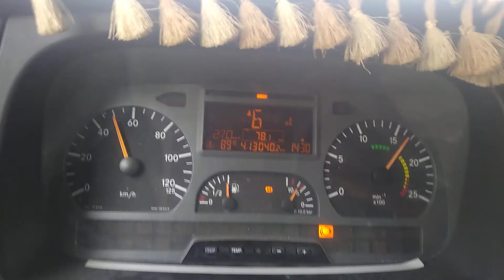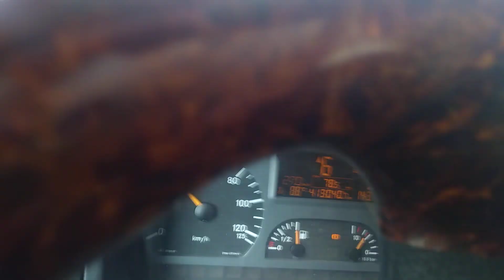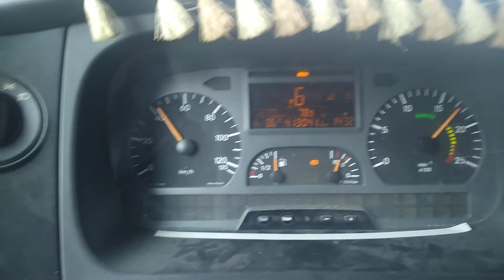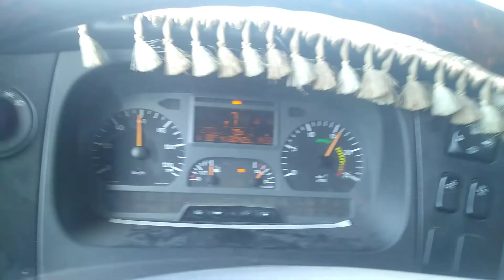Rotarlı Rotarsız Farkı Rotarı nasıl Kullanıyorum Kaç devirle kaçıncı viteste iniyorum